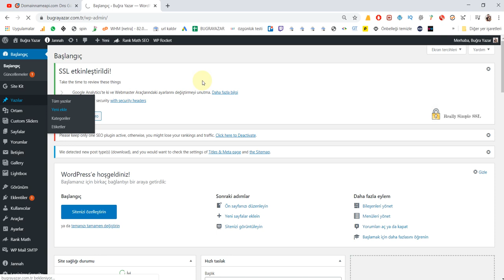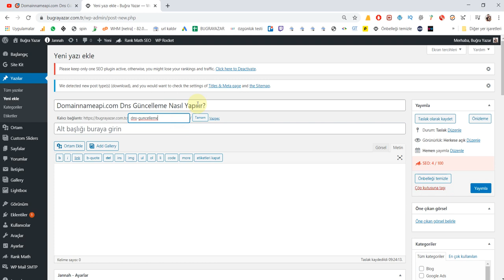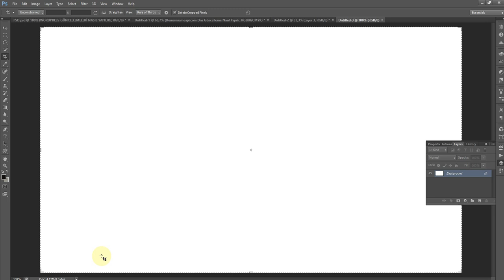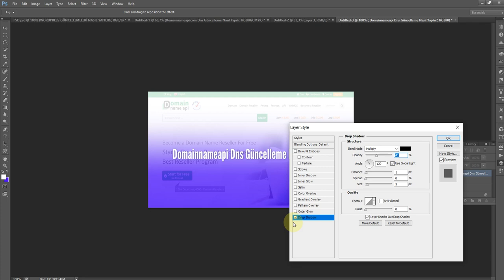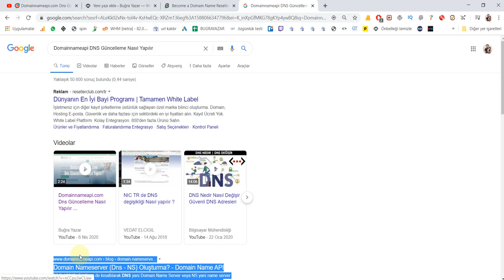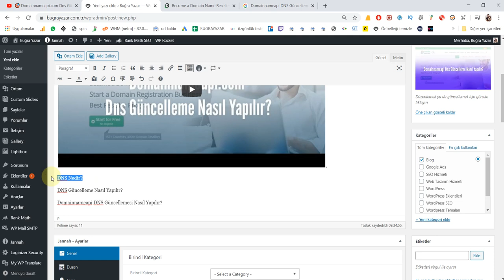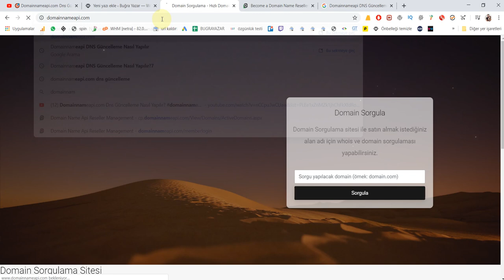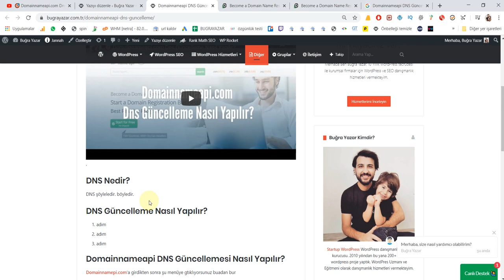SEO Uyumlu Yazı Nasıl Yazılır? - Makale ve İçerik Oluşturma Hazırlık Süreci 🕒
Merhaba Arkadaşlar, Yeni bir eğitim serisi ile karşınızdayım!
Bu seride Uygulamalı WordPress dersleri olacak 💪 WordPress'i Öğreniyorum Eğitim Serisinin birinci bölümünde SEO uyumlu yazı nasıl yazılır, seoya uygun makale yazmak için hazırlık süreci nasıl olmalı, SEO uyumlu görsel nasıl hazırlanır gibi makale yazarken dikkat edilmesi gereken seo kuralları ile alakalı bir eğitim videosu hazırladım. Umarım izleyenler için keyifli bir video olmuştur.

👉 SEO Uyumlu Yazı Nasıl Hazırlanır? (Makale Hazırlık Süreci)